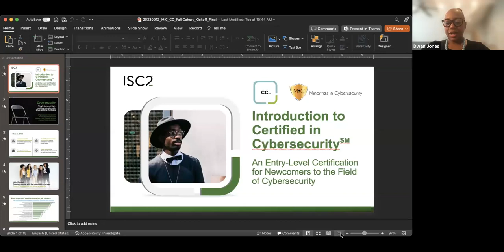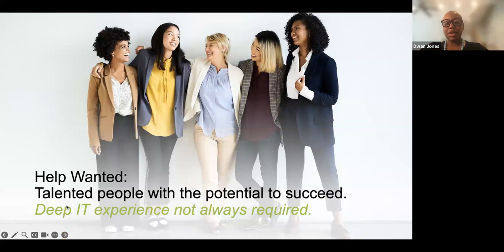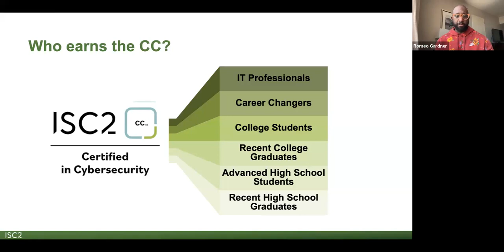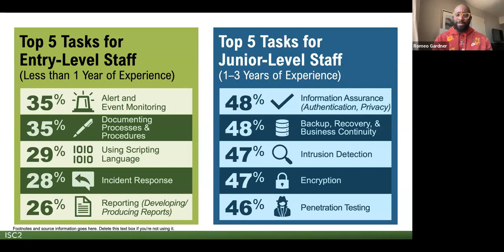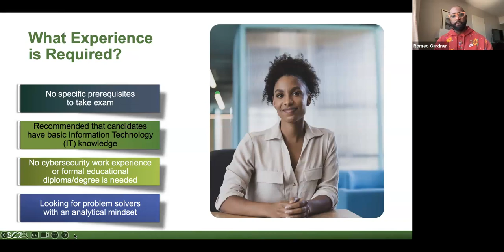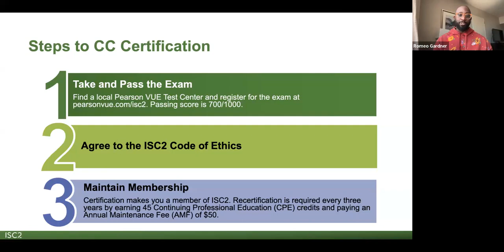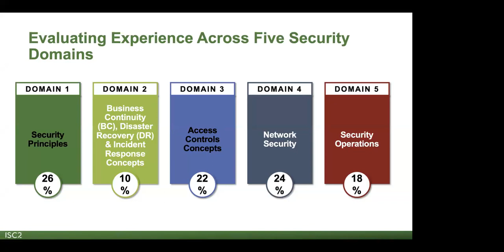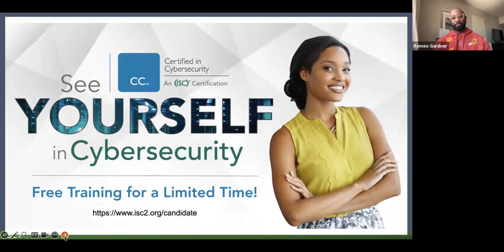ISC2 CC Cert Kickoff - September 18th, 2023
Explanation of the ISC2 Certified in Cybersecurity Entry-Level Certification